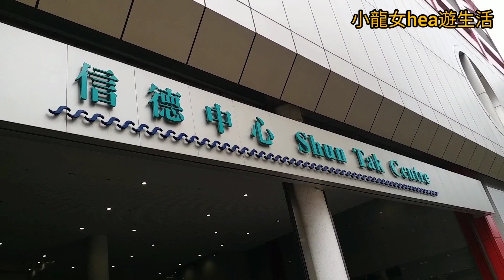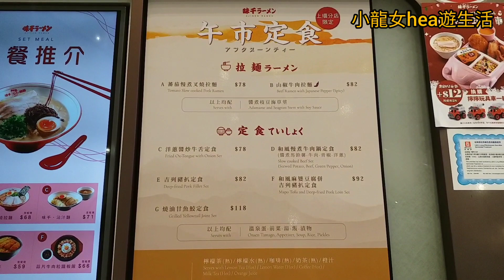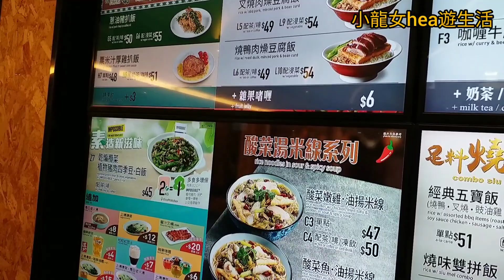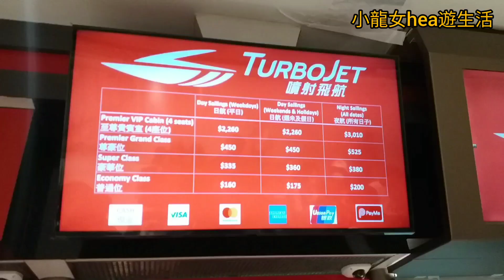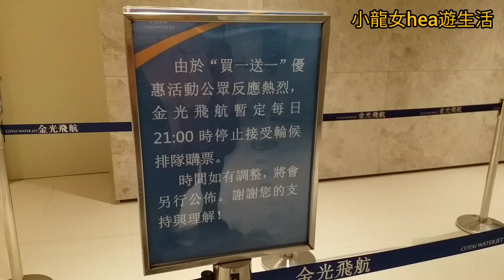[港澳碼頭] 😎上環~信德中心🚶‍♀️ 2023-2-12(星期日)中午~人流實況👍🏻